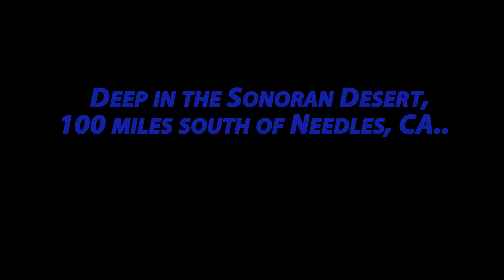Desert Titans (4K UHD)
A journey to a remote region of the Sonoran Desert where ancient Petroglyphs are carved into the sand, reminiscent of the Nazca Lines of Peru.  Shot using a DJI Phantom 3 Pro Quadcopter.